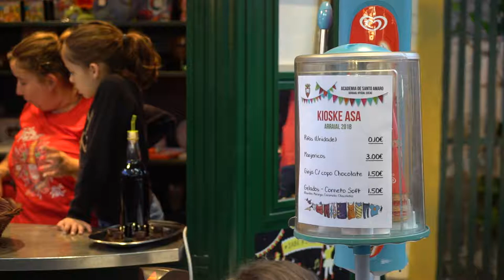Free Stock Footage